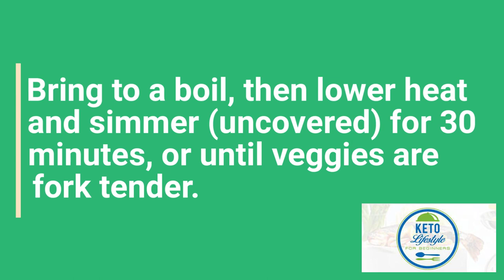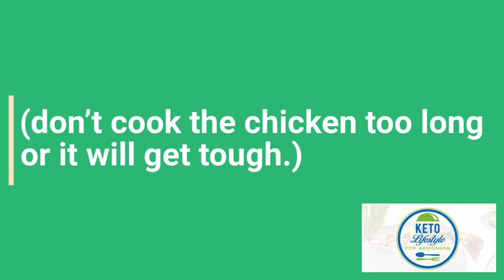Easy Low Carb Keto Chicken Soup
Try this easy recipe for Low Carb Keto Chicken Soup!